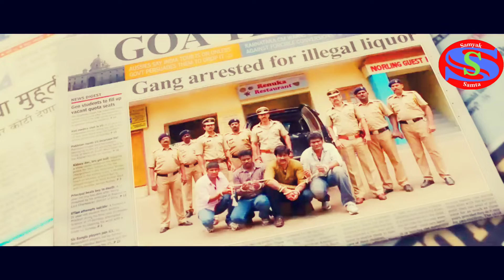अजय देवगण ने भ्रस्ट DSP को सबक शिकाया | Ajay Devgan teached a lesson to briby DSP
Redbubble

Make thumbnail on

Linkdin

Whatsup

Dgistore24